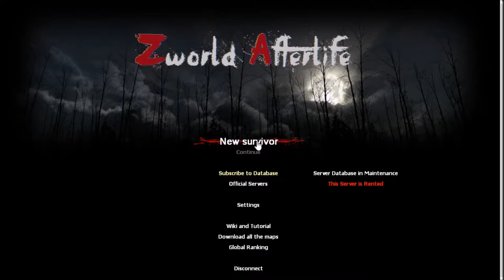Lets Play Gmod Zworld afterlife ep 8